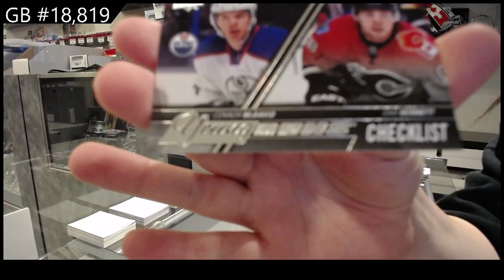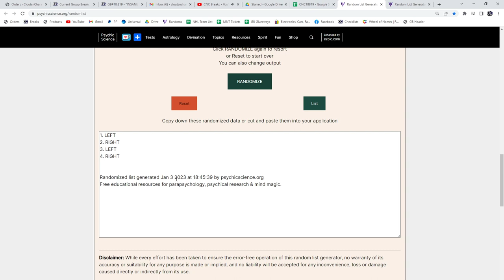15-16 Upper Deck Series 1 Hockey Box Break - C&C GB #18,819